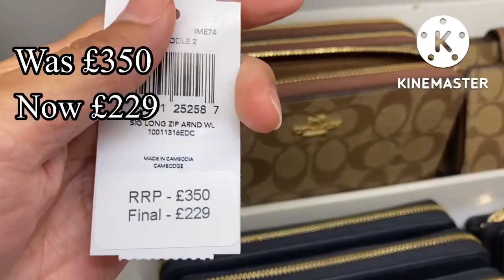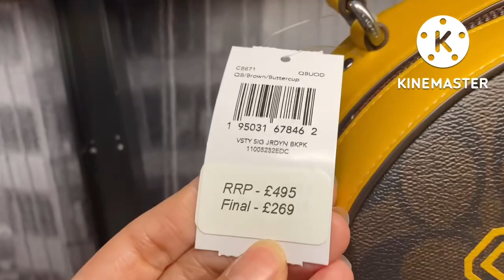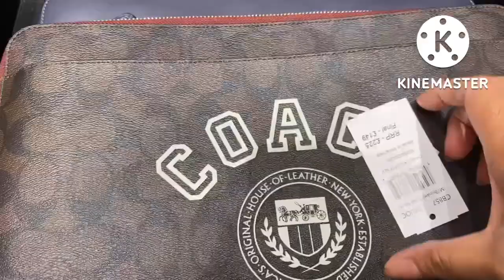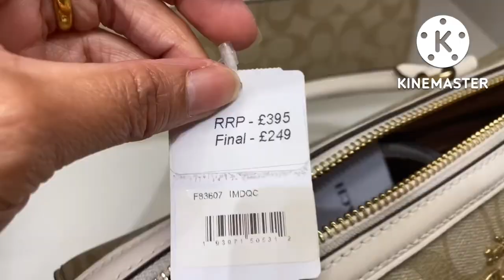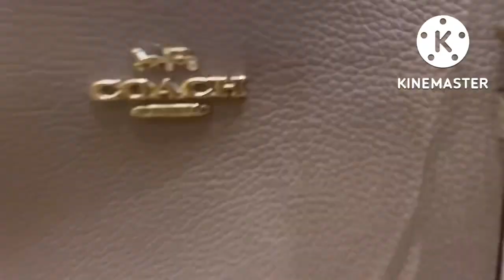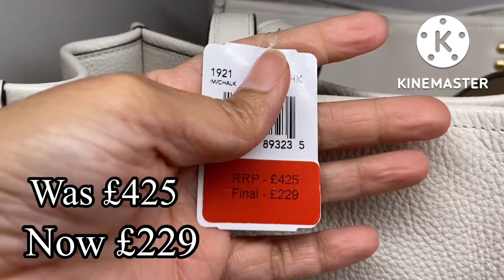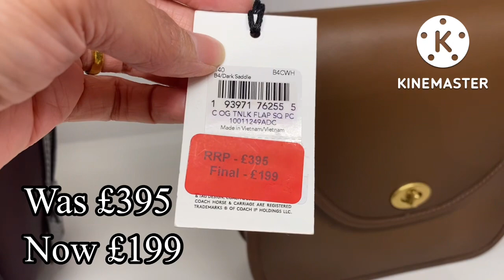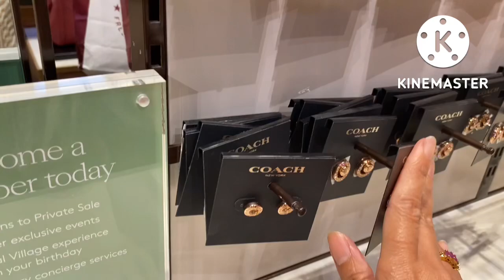Full video COACH Shop August 2022 .What’s in stock & how much are luxury goods in Bicester Village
COACH Shop
Address: Unit 109-110, Bicester Village Shop,
50 Pingle Drive,
Bicester, Oxfordshire,
OX26 6WD, England